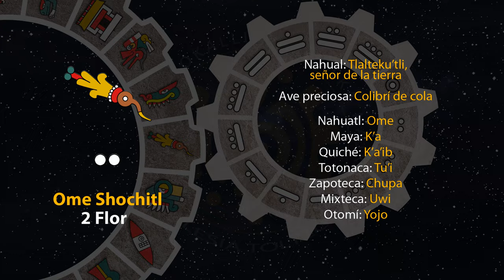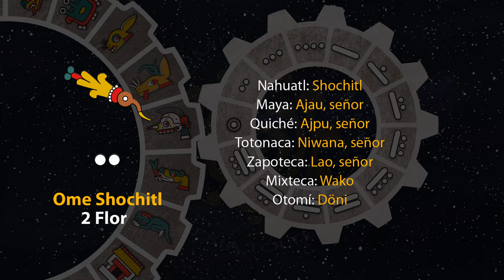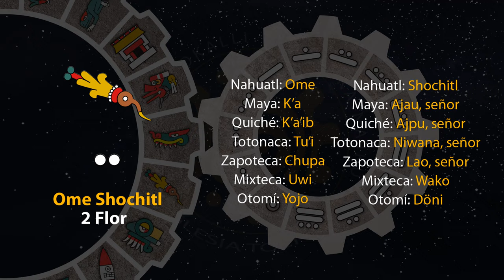El tonal de hoy es "2 Flor - Ome Shochitl" 26/06/24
7 de Tekuilwitontli
Año 8 Ocelote
50 del 19 Atado
5146 del Quinto Sol

26 de junio de 2024.